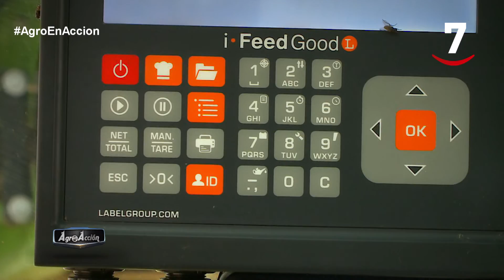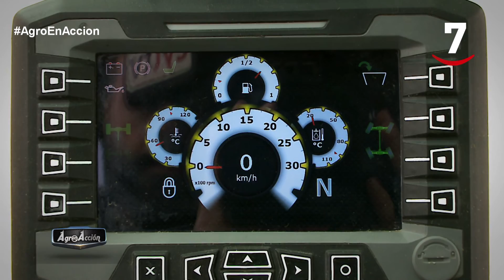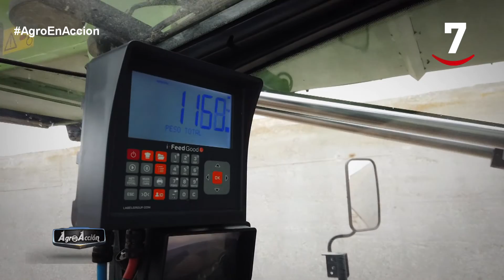Farming Agricola en Agro en Acción (188) Carro mezclador autopropulsado Faresin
Participamos en el programa Agro en Acción de Cyltv con el carro unifeed de la marca Faresin, el modelo Ecomix de dos sinfines verticales con 8 cuchillas cada uno y con un motor FPT de 205 caballos.
Tiene una capacidad de 22 metros cúbicos y está dotado con las últimas tecnologías para realizar una mezcla perfecta y esponjosa. En cuanto al motor FPT de 205 CV, está situado en la parte trasera con el fin de aumentar la visibilidad a la hora de trabajar.